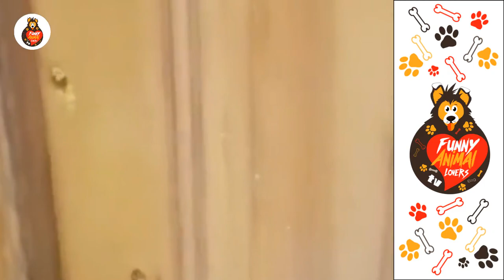Get Ready to Laugh Your Socks Off! 🤣 Best Funny Crazy Animal Videos Ever 🐶😹 Faootv | 11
Grab your popcorn and get ready for side-splitting moments! In this video, get the best of the funniest animal videos that will make you laugh your socks off! From cats, dogs, kittens, puppies and other pets, we've got it all! We promise you that you won't be able to contain your laughter while watching this compilations of the best memes, TikToks, funny videos and cute animals on Faootv!
What better way to start off 2023 than with the funniest cats and dogs dank memes compilation? Get ready to laugh, cringe and shake your head with this collection of the best classic and new memes from Faootv. This video has it all - from funny animals to cute animals, from best coub to coub compilations and  best cube compilations. Don't miss out - press play and try not to laugh!
Get ready for the funniest fails compilation of 2023! This video is jam-packed with the most outrageous, side-splitting, and hilarious fails of all kinds. Watch this and let the unstoppable laughter begin! From funny animal videos, to TikTok memes, to instant regrets and pranks, this video is sure to deliver the ultimate laughs.